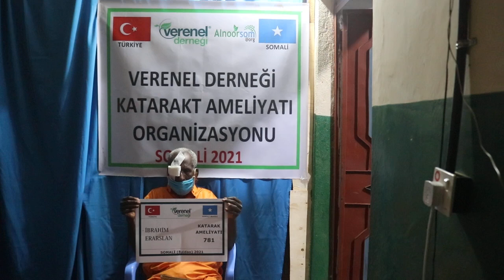781 İBRAHİM ERARSLAN KATARAKT AMELİYATI